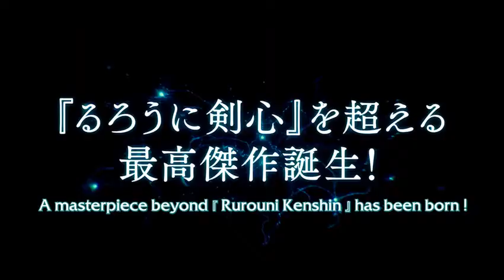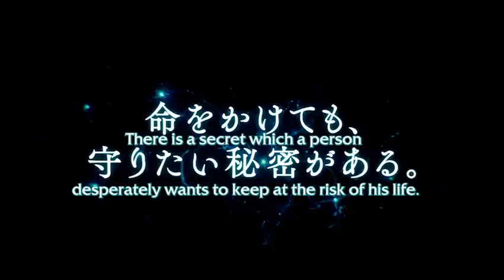Japanese Film Festival 2017 - The Top Secret : Murder in Mind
Genre: Suspense-Thriller
Year: 2016
Length: 148 min
Director: Keisho Ohtomo
Cast
• Toma Ikuta
• Masaki Okada
• Koji Kikkawa
• Tori Matsuzaka
• Chiaki Kuriyama
• Nao Ohmori

Synopsis
In Japan in the near future, an infallible MRI scanner is invented that can scan the brains of dead people in order to visualize memories from their lifetimes.
A Tokyo Metropolitan Police Department special investigation unit commonly referred to as the "Dept.9" begins using the scanner in its operations. By analyzing images gained from the brains of crime victims, its personnel attempt to uncover the truths behind cases that were once thought to be unsolvable.
Rookie agent Aoki (Masaki OKADA) and his colleagues, who work under the Dept.9 founder and chief Maki (Toma IKUTA), are tasked with a new mission: they must visualize the memories of a man executed for murdering his own family, and also find his daughter Kinuko, who has been missing since the tragedy. However, the images extracted from the man's brain show that the brutal homicides were actually committed by Kinuko.
The agents of the Dept.9 are astonished to learn the identity of the true killer. However, this is merely a prelude to the shocking events that are about to unfold.

ในอนาคตอันใกล้นี้ในประเทศญี่ปุ่น เครื่องสแกน MRI ที่สามารถสแกนสมองของคนตายได้ถูกคิดค้นขึ้น มันสามารถทำให้เห็นภาพความทรงจำจากชีวิตของคนตายได้
กรมตำรวจนครบาลหน่วยสอบสวนคดีพิเศษในโตเกียวเรียกกันทั่วไปว่า "Dept.9" เริ่มต้นใช้เครื่องสแกนนี้ในการสืบสวนโดยวิเคราะห์ภาพที่ได้จากสมองของผู้ที่ตกเป็นเหยื่ออาชญากรรมและด้วยเครื่องสแกนนี้คดีที่เคยคิดว่าไม่มีทางแก้ได้นั้นก็ถูกค้นพบความจริง
นักสืบมือใหม่อาโอกิและเพื่อนร่วมงานของเขาที่ทำงานใต้ผู้ก่อตั้ง Dept.9 และ หัวหน้ามากิได้รับมอบหมายภารกิจใหม่: พวกเขาจะต้องดูภาพความทรงจำของชายคนหนึ่งที่ถูกประหารชีวิตข้อหาฆ่าครอบครัวของเขาเอง นอกจากนี้ยังต้องหาลูกสาวของเขา คินุโกะ ที่หายไปตั้งแต่โศกนาฏกรรม อย่างไรก็ตามภาพที่สแกนจากสมองของชายคนนั้นแสดงให้เห็นว่าคดีฆาตกรรมนั้นที่จริงเกิดจากน้ำมือของคินุโกะ
นักสืบใน Dept.9 ประหลาดใจที่ได้เรียนรู้ตัวตนที่แท้จริงของคนร้าย แต่นี้เป็นเพียงการโหมโรงของเหตุการณ์ที่น่าตกใจที่กำลังจะถูกเป็นเผย